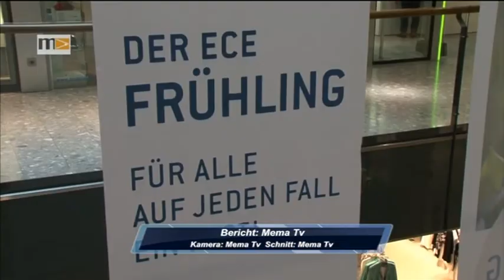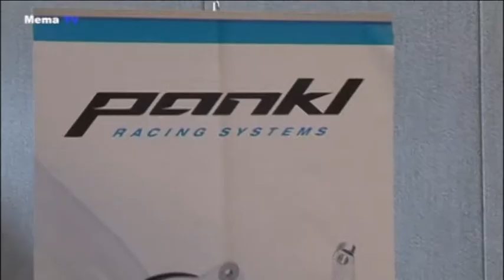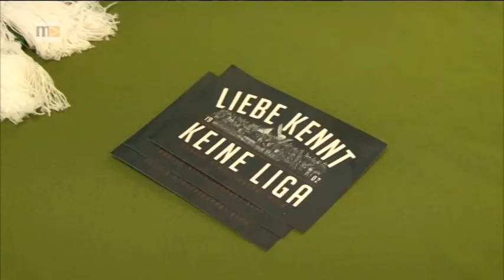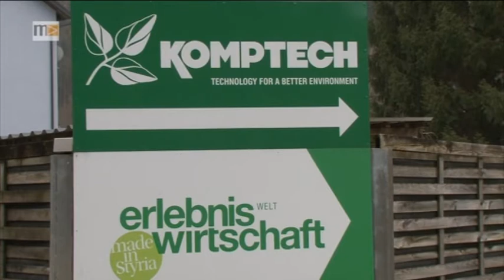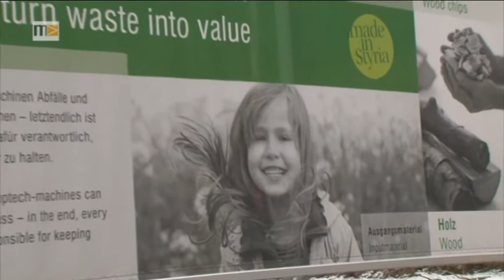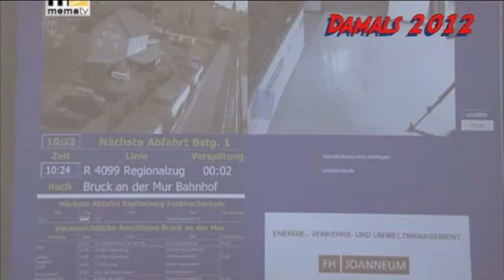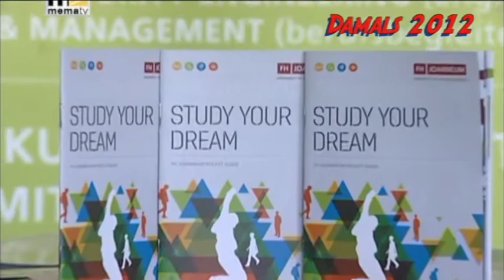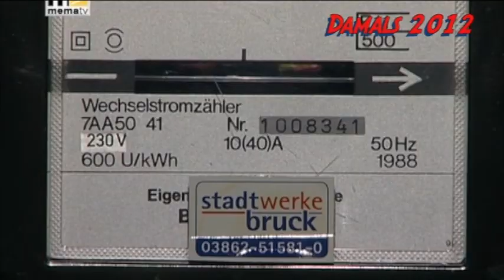MEMA TV - KW 10 - Panorama 10/2018